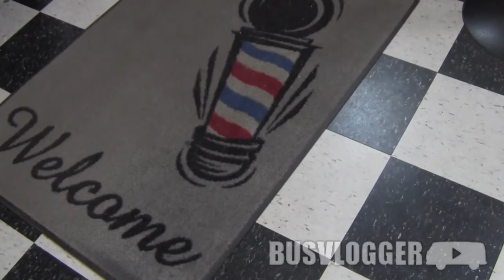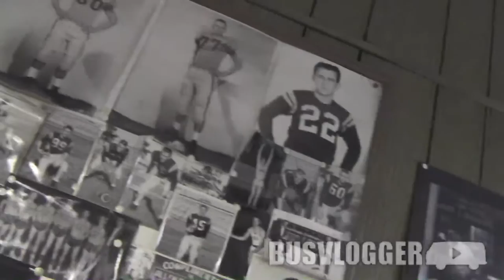Arkansas' Oldest Barber Shop - Only in Arkansas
City Barber Shop has been managing hairy situations in Siloam Springs since 1881; making it the oldest barber shop in Arkansas! From the moment you step onto the checkerboard floor the guys go out of their way to make you feel welcome, from the warm greeting to the electric massager across your shoulders.

Located on a picturesque downtown street, City Barber Shop is saturated in an atmosphere that speaks of the rich history of this unique border town. Even if you come in as a visitor, you won’t feel like a stranger!

About James:
I host a lifestyle show about food, farm, home and travel. I drive a Volkswagen Bus, cook for my wife and four kids and share the couch with a house pig. I'm fourth generation Arkansas and I hate long walks on the beach. I'm really into 'lifestyle', I just have a funny way of showing it.

Life is what you make it, let's get our hands dirty!

I'm so in love with my network! Kin Community is THE place to go for lifestyle programing on You Tube!